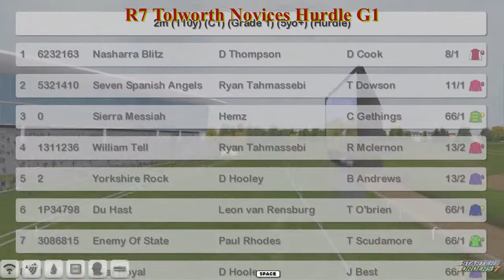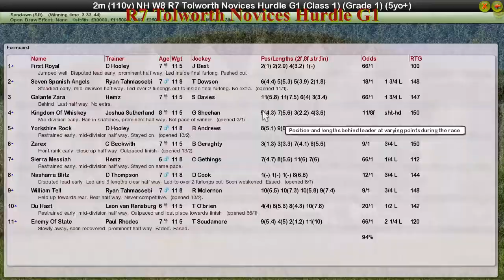NH WK8 R7 Tolworth Novices Hurdle G1